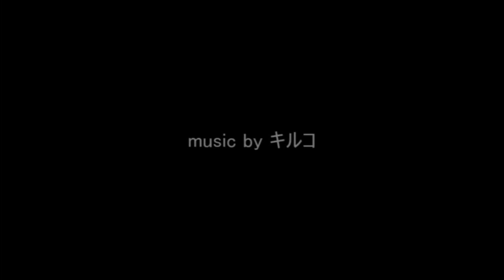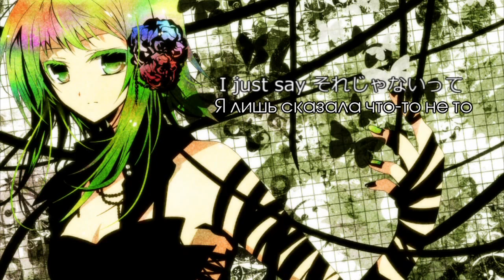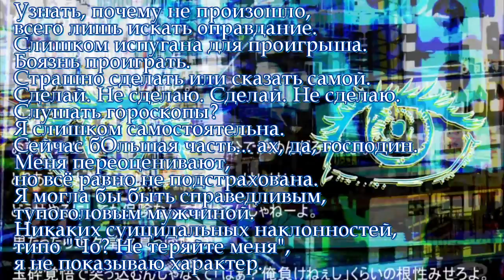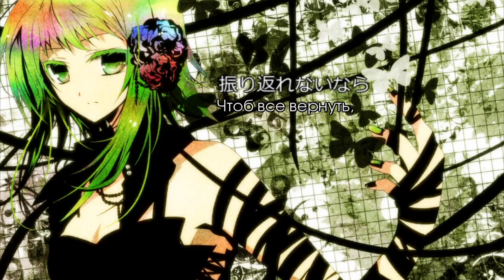[GUMI] one rus sub